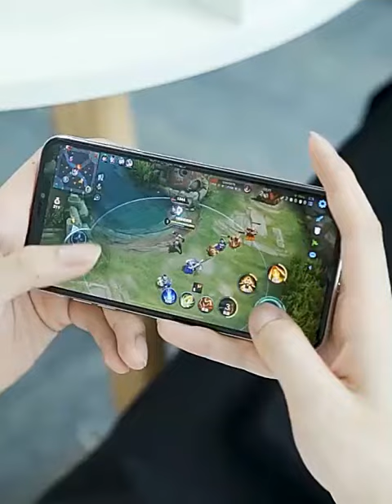直播手機散熱器 降溫神器 背夾散熱器 散熱器 手機冷卻器 手機降溫器 手機降溫 手機製冷機 手機風扇 手機散熱